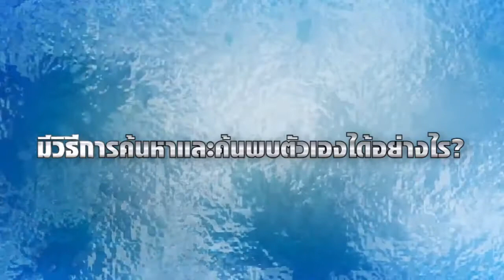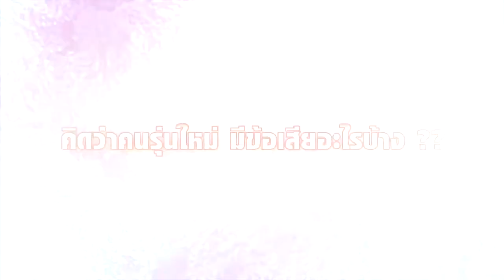SUIC Alumni interview 2017 วิทยาลัยนานาชาติ ม ศิลปากร